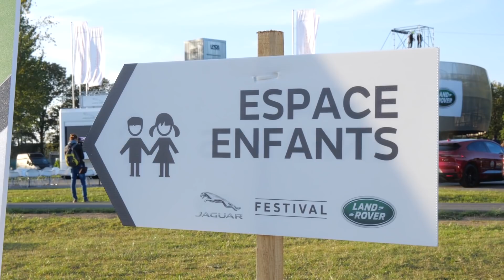Journal TV du 14/10/2019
Bonjour à tous, au menu, le Jaguar Land Rover Festival, on vous présente la Porsche Taycan 4S, on parle des rebondissements à la tête de Renault et Nissan. Pour finir de la F1 au Japon et le 6e titre consécutif de Mercedes !

Succès pour la 2e édition du Jaguar Land Rover Festival ! Près de 4000 participants sont venus, 3 journées durant, sur l’autodrome de Linas-Montlhéry, dans l’Essonne, pour participer à ce rassemblement d’envergure où plus de 100 véhicules historiques étaient exposés. Parmi les temps forts de cette édition 2019 : la présentation en avant-première française du nouveau Defender. Le 4x4 a beaucoup intéressé les festivaliers. Des participants auxquels Jaguar et Land Rover avaient concocté un max d’animations, plus de 15 ateliers avec notamment : passage de gué en 4x4, essais routiers avec tous les modèles de la gamme, parcours de franchissement, et jeu d’adresse en I-Pace. Même les jeunes fans, de 11 à 17 ans, pouvait prendre le volant lors de sessions d’initiation à la conduite ! Enfin, les amateurs de sensations fortes ont pu s’offrir une montée d’adrénaline en s’essayant à la tyrolienne (on a testé et approuvé !) ou en profitant d’un tour de piste à bord de rugissants 4x4, coupés et roadsters, tous revus et corrigés par SVR.

Déjà une nouveauté dans la gamme Taycan. Porsche étoffe son catalogue d’une version 4S. C’est la petite sœur des Turbo et Turbos S qui développent respectivement jusqu’à 681 et 781 ch. Selon la taille de la batterie choisie, la nouvelle venue offre entre 530 ou 571 ch au maximum. L’autonomie varie bien évidemment en fonction du modèle choisi. Elle oscille entre 407 et 463 km, selon le protocole d’essai WLTP. Côté performance, elle est moins véloce que ses consœurs avec un 0 à 100 km/h expédié en 4 sec. Et côté look ? Elle se repère à ses jantes 19’’ avec un design aéro spécifique, ses étriers de freins rouge, ses jupes latérales et son diffuseur noir. Elle profite de série de l’éclairage dynamique à LED, de sièges électriques partiellement habillés de cuir. La Taycan 4S est attendu en janvier 2020 en concession. Mise à prix de cette version 100% électrique : 108.632€. C’est près de 47.000€ de moins que la Taycan Turbo.

Du changement à la tête de Renault. Thierry Bolloré a été écarté de la direction générale du constructeur français. Ultime lieutenant de Carlos Ghosn, il avait été nommé après l’incarcération de ce dernier. C’est Clotilde Delbos, jusqu’ici directrice financière du groupe, qui assurera l’intérim et rendra compte à Jean-Dominique Sénard, président du Groupe Renault.

Du mouvement, il y en a aussi chez Nissan. Hiroto Saikawa, nommé après la révocation de Carlos Ghosn en novembre 2018, a démissionné en septembre dernier moins d’un an après le début de son mandat. C’est Makoto Uchida, patron des activités chinoises de Nissan, qui lui succèdera au 1er janvier 2020.

Et de 6 ! Mercedes a empoché son 6e titre constructeur consécutif au terme du Grand Prix de Formule 1 de Suzuka. Une performance historique pour la marque allemande qui égale le record réalisé par Ferrari entre 1999 et 2004. Du côté du championnat pilotes, c’est entre les pilotes Mercedes que se jouera le titre. Valtteri Bottas, victorieux au Japon, n’a plus que 64 points de retard sur Lewis Hamilton 3e à Suzuka. Le britannique pourrait tout de même être sacré pour la 6e fois de sa carrière dès le Mexique le 27 octobre s'il marque 14 points de plus que le finlandais.

Pour finir sur une note de F1, je vous laisse apprécier ces jolies images de Max Verstappen à bord de la Honda RA272, 1ère monoplace du constructeur japonais victorieuse en F1. C’était au GP du Mexique 1965. Un vrai bond dans le passé pour le jeune néerlandais qui s’est retrouvé à bord d’une auto à moteur V12 avec embrayage au pied et dépourvue de ceinture de sécurité !